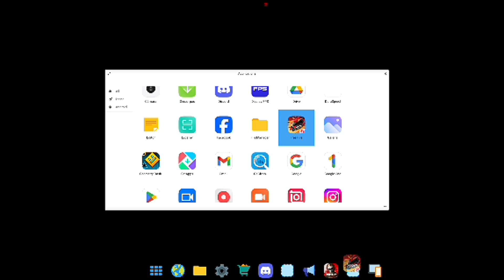COMO PONER INTERFAZ DE WINDOWS 11 EN ANDROID 👹🔥 || APK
Mobile player
Dispositivo : Xiaomi redmi note 10
Ram : 4
GB : 128